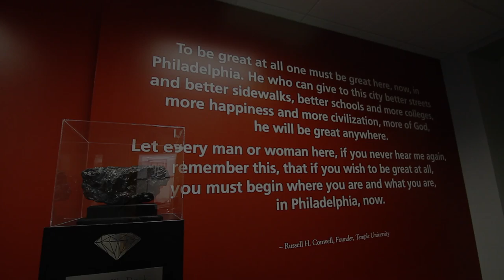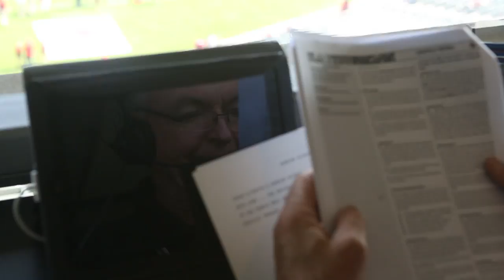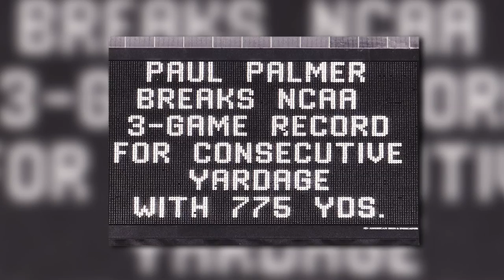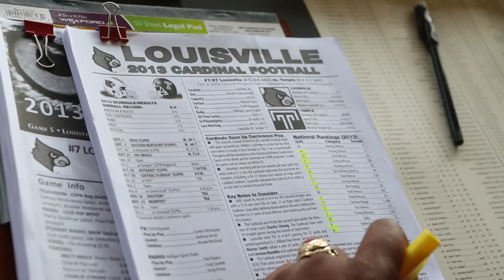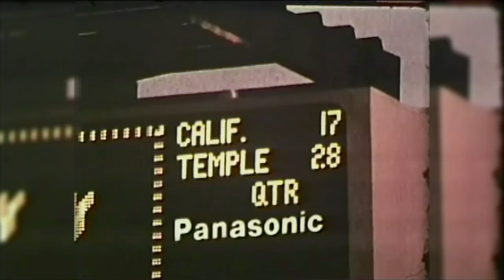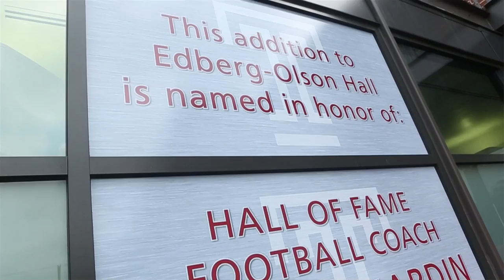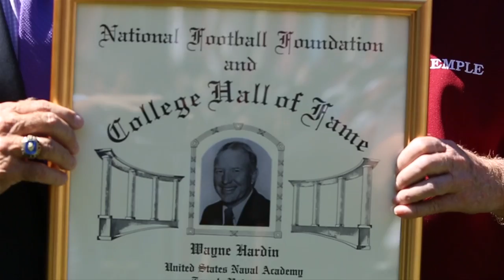Temple Football: Inside The Owls' Nest